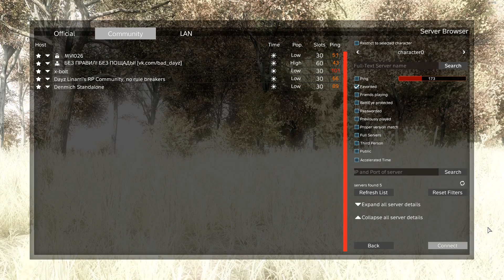DayZ - Let's Play - Part 22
18+
Новая часть приключений!
Wesson (Петя), ii (Диман), John (Ванька).